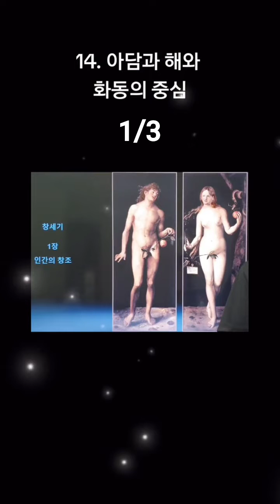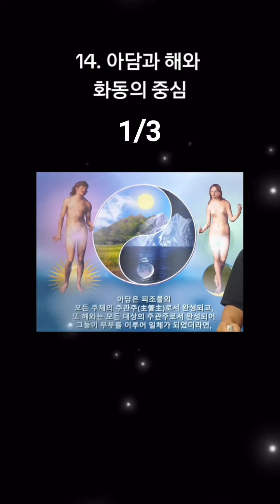14. 아담과 해와 화동의 중심 1/3